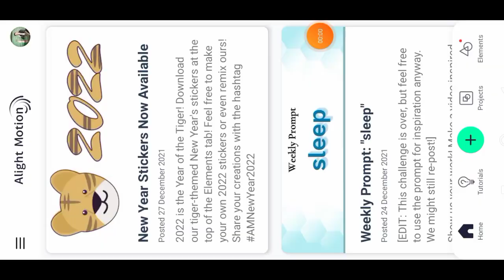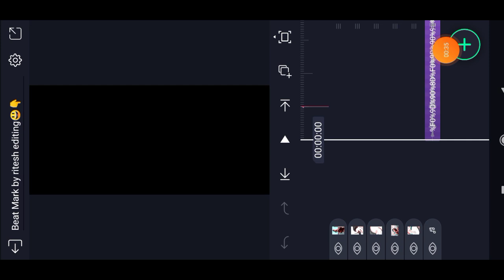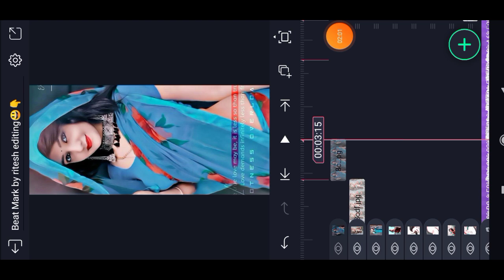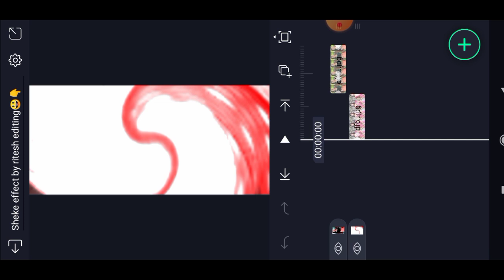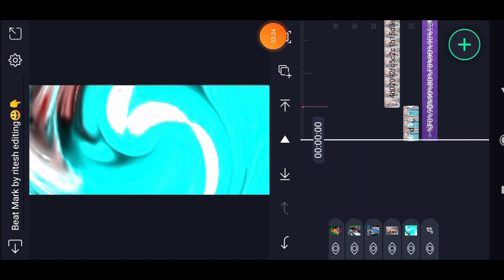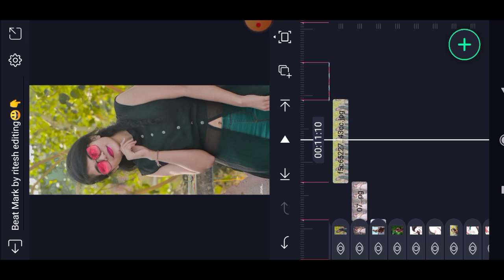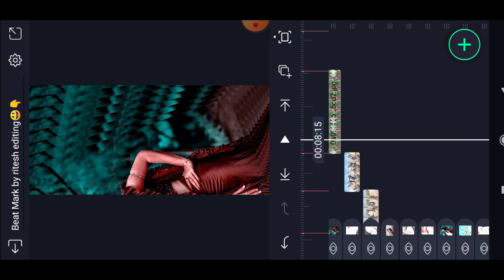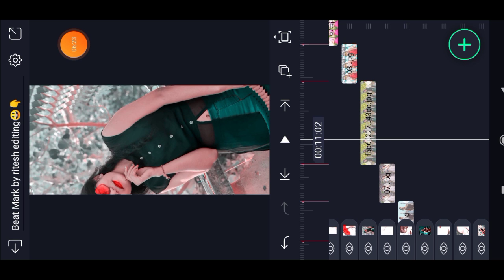alight motion video editing gujarati timli // new trending status editing alight motion // boom boom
नए वीडियो देखो भाई कुछ प्रेबलाम होने के कारण हटा दिया हे